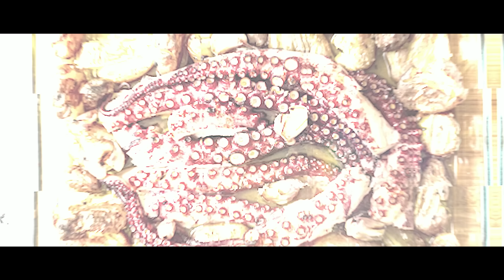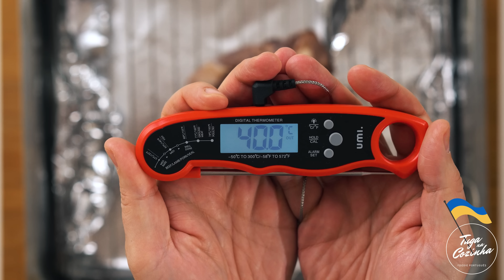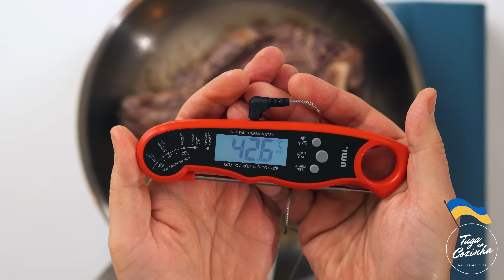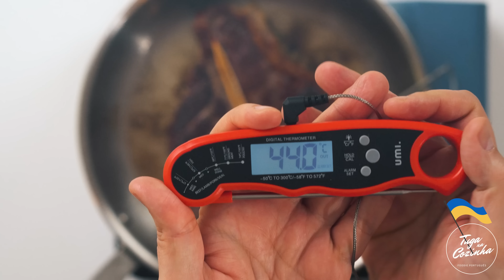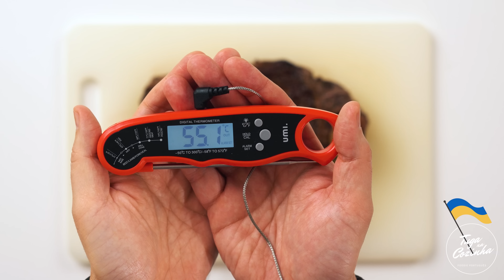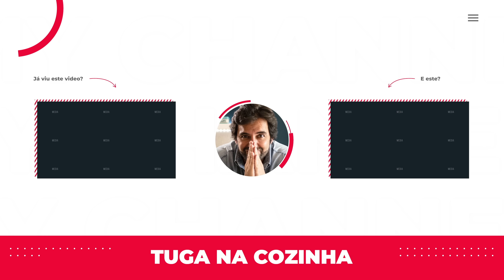Como fazer o Bife perfeito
Hoje vou fazer um Bife perfeito! Usando apenas o forno e uma frigideira. Se gosta de um bom bife, não pode perder este video! Garanto que não se vai arrepender ;)

Bora lá pessoal, bora cozinhar ;)...

Faca que uso
Termómetro de forno
Termómetro de carne

00:00 - Intro
00:32 - Receita
13:03 - Segmento final